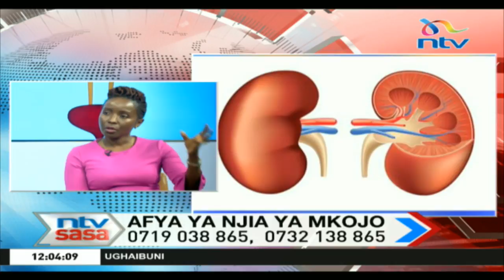Tatizo la kushindwa kudhibiti mkojo na suluhu || NTV Sasa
Tatizo la kushindwa kudhibiti mkojo na suluhu.